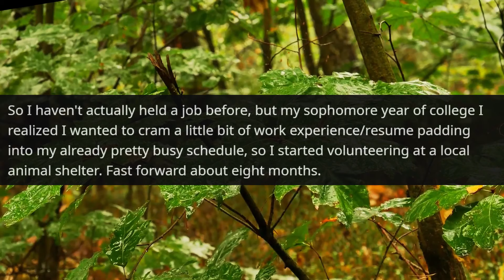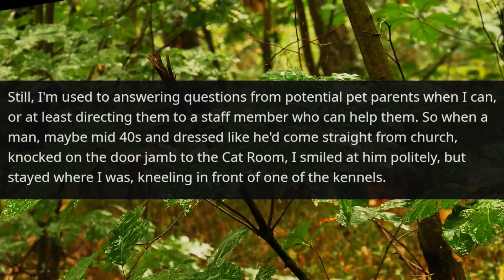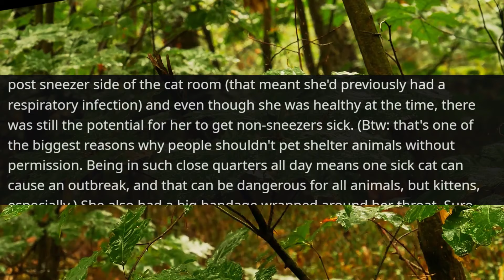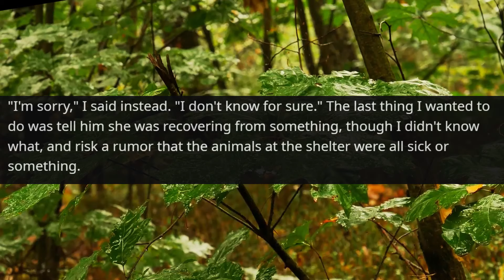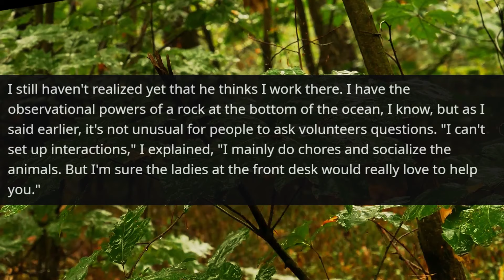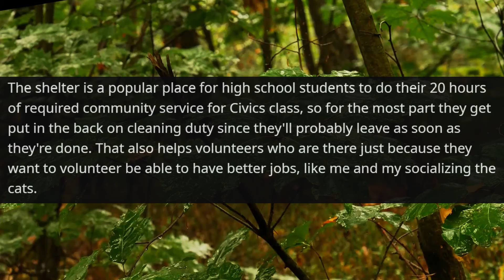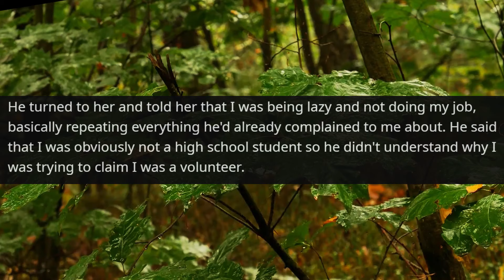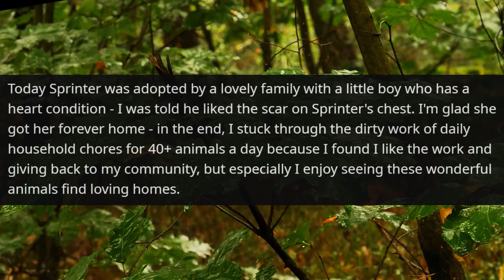r/IDontWorkHereLady | YOU WORK HERE, SO GIVE ME A CAT !!! | Reddit Stories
Hello,